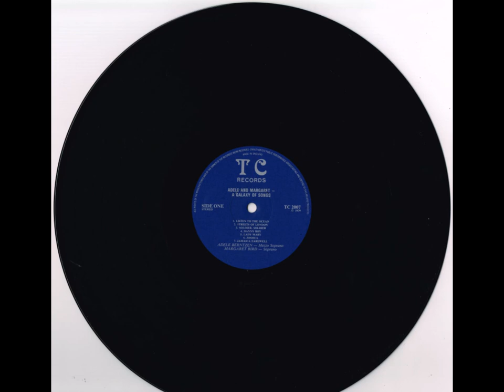Adéle and Margaret - Sing a Galaxy of Songs (Vinyl, 1979)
Adéle and Margaret Sing A GALAXY OF SONGS

SIDE ONE:
1. LISTEN TO THE OCEAN (DUET) (Nina and Frederick)
2. STREETS OF LONDON (SOLO: ADELE) (Mc Tell)
3. SOLDIER, SOLDIER (DUET) (Trad.)
4. DANNY BOY (SOLO: MARGARET) (Trad. Irish)
5. LADY MARY (DUET) (McCord)
6. JOSHUA (SOLO: ADELE) (Trad.)
7. JAMAICA FAREWELL (DUET) (Burgess)

SIDE TWO:
1. I WOULD THAT MY LOVE (DUET) (Mendelssohn)
2. O DIVINE REDEEMER (SOLO: MARGARET) (Gounod)
3. WHEN LO! BY BREAK OF MORNING (DUET) (Morley)
4. WHEN I AM LAID IN EARTH (SOLO: ADELE) (Purcell)
5. EVENING PRAYER (DUET) (Humperdinck)
6. AVE MARIA (SOLO: MARGARET) (Head)
7. NUNS' CHORUS (DUET) (Strauss)

I feel honoured to have been asked by Adele and Margaret to assist in the launching of their record. I have known them both for a number of years and, as former conductor of Treverva Choir and the Devon and Cornwall Police Choir, I have on numerous occasions invited them to sing as guest soloists at concerts all over the South West of England and on the Isles of Scilly. Adele and Margaret also sing regularly as guests of the Nankersey Singers. They have at all times been well received by audiences because of their great versatility of songs ranging from folk and ballads to classical, oratorio and opera. Adele and Margaret began singing duets about two years ago and were immediately a great success due to their perfect blend of voices and their superb technique. I feel sure that this record will be received with great pleasure by all who listen to it. EDGAR KESSELL, M.B.E.

Organist . . . . . . EDWARD GOLDSMITH
Drummer BOB CROOKS
Photography . . . . . . . . . JIM PASSMORE
Front cover photograph taken in grounds of Carclew House by kind permission of His Honour Judge Chope and Mrs. Chope.

Recorded by BASIL TAIT at TC RECORDING STUDIOS, POLZEATH, CORNWALL, and at Penwerris Church, Falmouth.